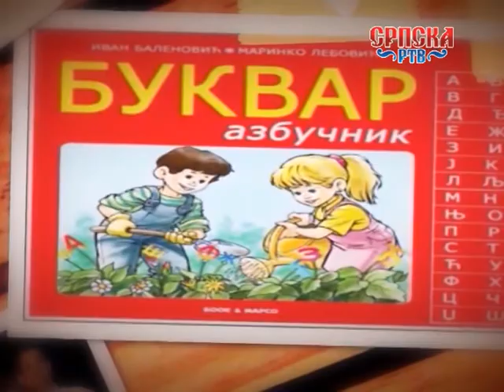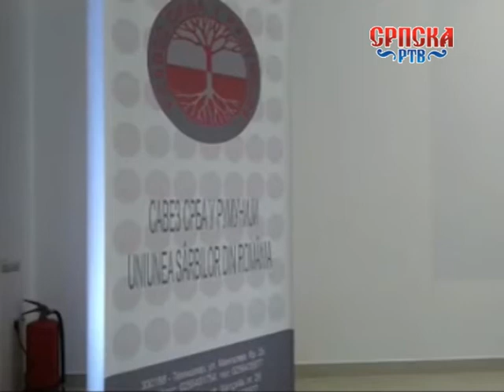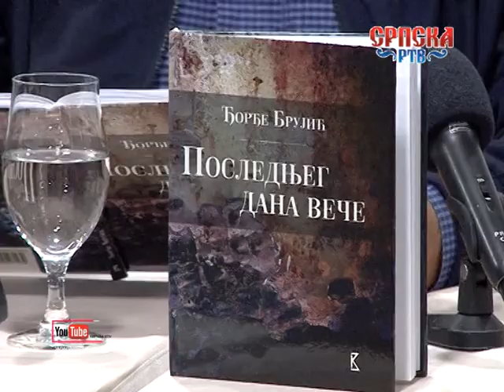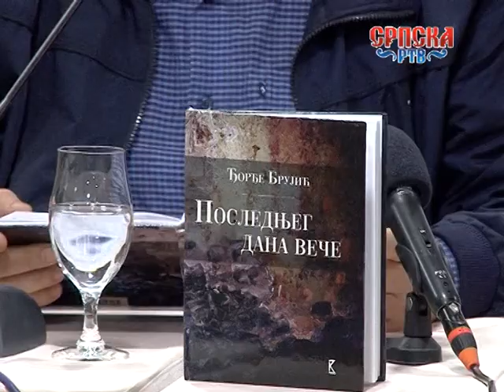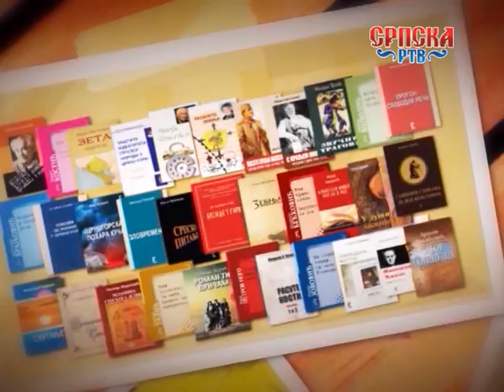KULTURNA SCENA U CRNOJ GORI I REGIONU 2017 11 22